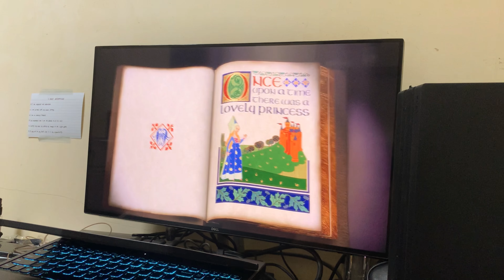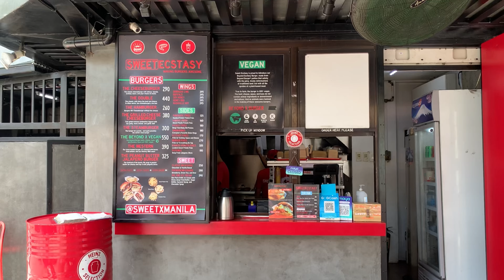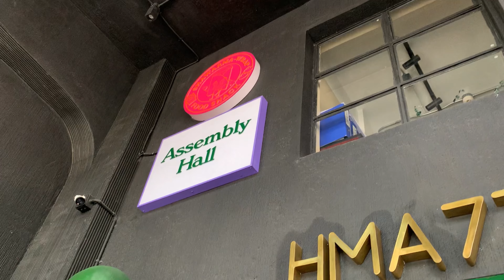a week in my life • working out, long dates, nonstop rain ☂︎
Hello ♡

I had this idea of filming an entire week back in April, not realizing that it meant having to go through hundreds of clips. I felt so burnt out after editing this video that it took me over a month just to work on the thumbnail. LOL.

Anyway, some news! I accepted a full-time job days after this was filmed, and so my weeks nowadays look very different from what's in this vlog. Hehe.

That's it for now. I have a new travel vlog coming soon. In the meantime, I hope you enjoy this one! (You better, because I worked extra hard on this.)